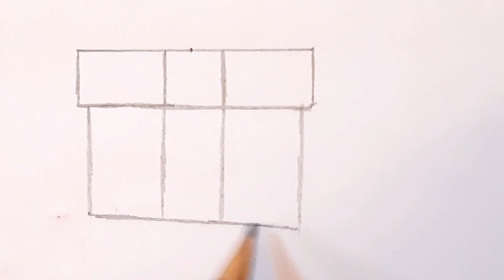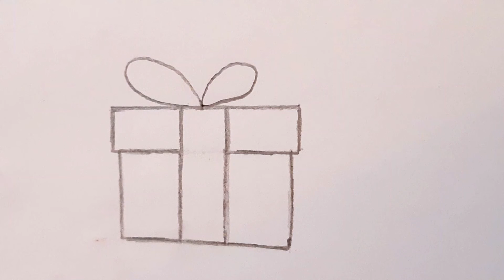How To Draw A Gift Box Easy Step By Step🎁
In this video, You will learn about How To Draw A Gift Box Easy Step By Step.

Bella's Art is a drawing tutorial channel. We upload How to draw step by step easy drawing videos. All types of Art and Drawing videos for kids are available here. Basic drawings, Pencil sketch, color drawings, realistic drawing, etc are presented here easily. How To Draw Cartoon, Animals, Birds, Fruits, Flowers, etc you can learn from this channel very easily.